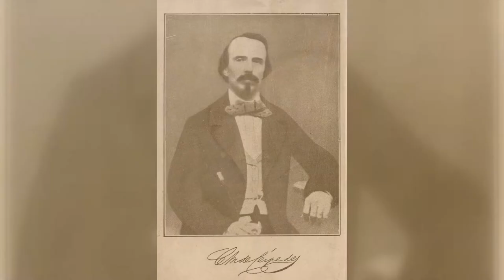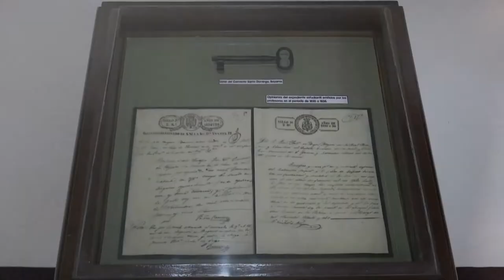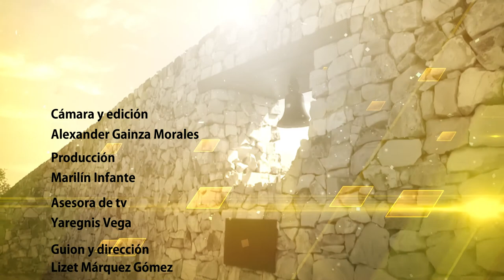Los Estudios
2do capítulo de la Serie "El Céspedes que no Conocí", dedicada al prócer bayamés, protagonista del Grito de Independencia en Cuba el 10 de octubre de 1868.